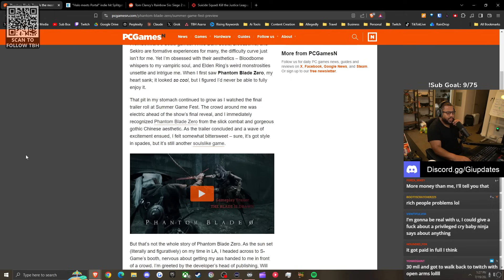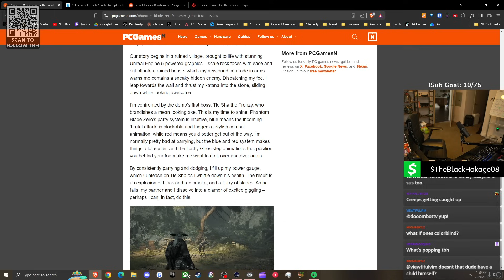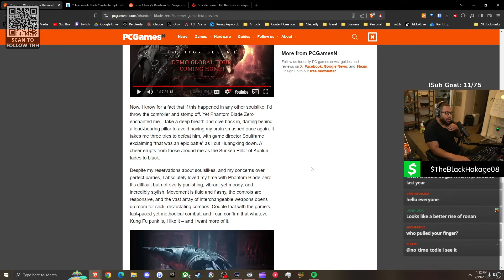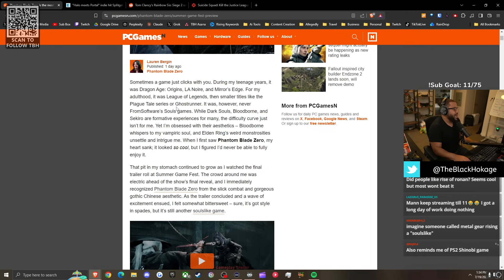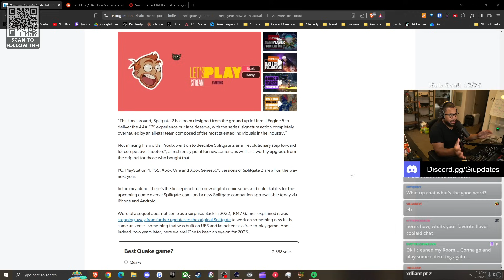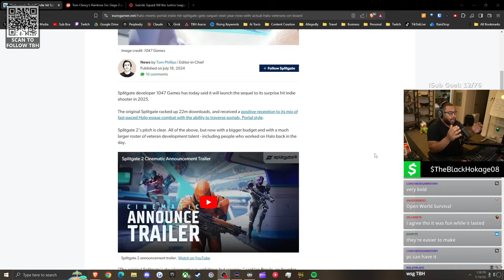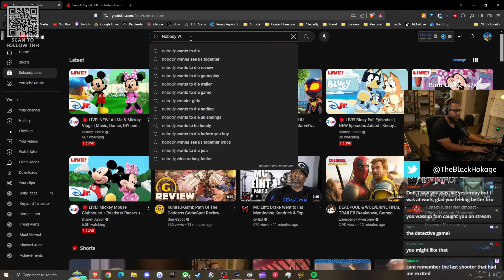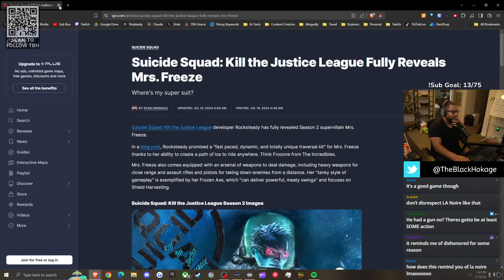This Souls Like Game Is Breaking All The Rules 👀